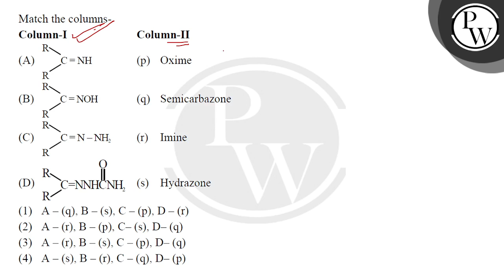Match the structure in column I with the common names in column II -\n\n\n\n\nColumn I\n(Structu....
Match the structure in column I with the common names in column II -\n\n\n\n\nColumn I\n(Structure)\n\n\nColumn II\n(Common Name )\n\n\n\n\n(a)\n\n\n\n\n\n(I)\n\n\nOxime\n\n\n\n\n(b)\n\n\n\n\n\n(II)\n\n\nSemicarbazone\n\n\n\n\n(c)\n\n\n\n\n\n(III)\n\n\nImine\n\n\n\n\n(d)\n\n\n\n\n\n(IV)\n\n\nHydrazone\n\n\n\n"} 📲PW App